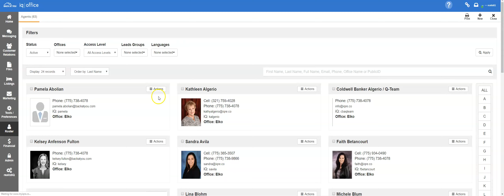Agent License Number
Display agent license number